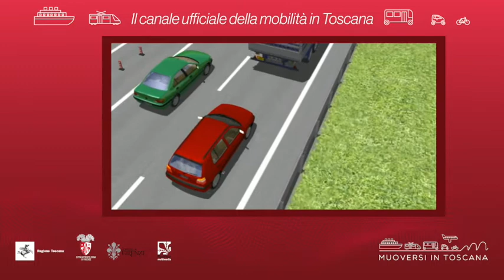Muoversi in Toscana - Edizione delle 12.30 dell8 agosto 2021